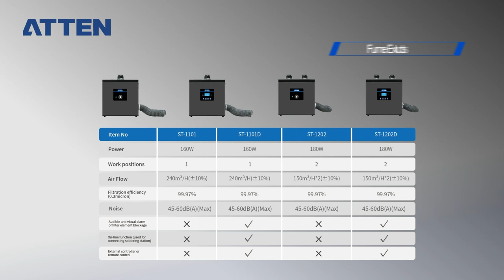Atten ST-1202D Dual Port Fume Extractor IoT Functions